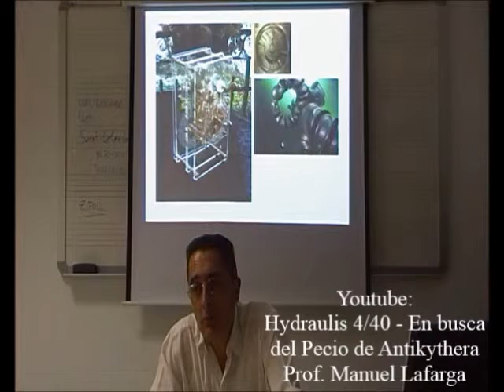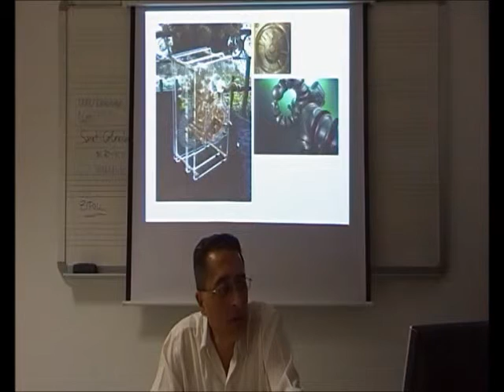Máquinas Grecorromanas 28/31 - Ironman en Antikythera – Prof. Manuel Lafarga